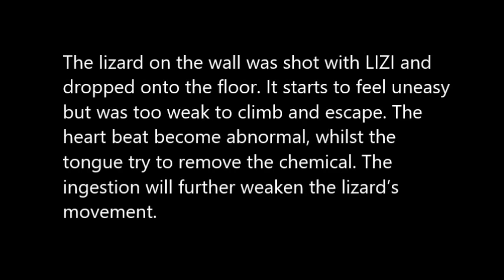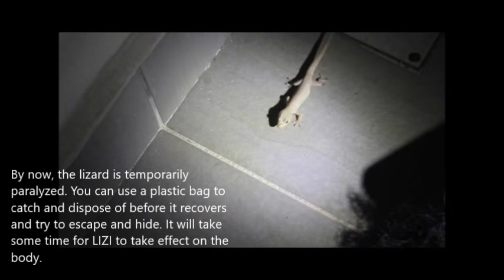Lizard Repellent Video, 17 September 2017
The lizard on the wall was shot with LIZI and dropped onto the floor. It starts to feel uneasy but was too weak to climb and escape. The heart beat become abnormal, whilst the tongue try to remove the chemical. The ingestion will further weaken the lizard’s movement.
By now, the lizard is temporarily paralyzed. You can use a plastic bag to catch and dispose of before it recovers and try to escape and hide. It will take some time for LIZI to take effect on the body. The lizard will have difficulty normalizing its body temperature and will gradually succumb to excessive body heat. The dead body may or may not be found but the same lizard will not appear again.